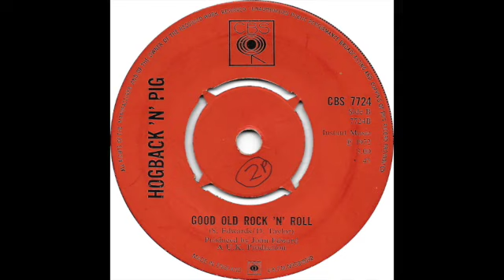Hogback 'n' Pig - Good Old Rock 'n' Roll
Stuart Edwards & Dave Taylor with the b-side of their last single, the 50's send up "Good Old Rock 'n' Roll" with John Edward producing.